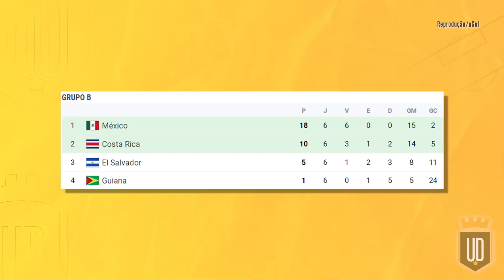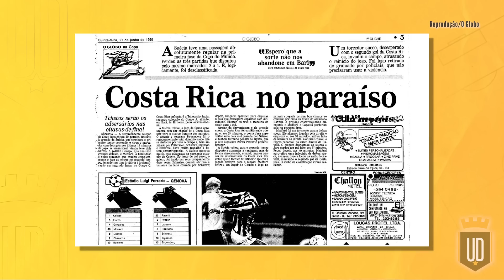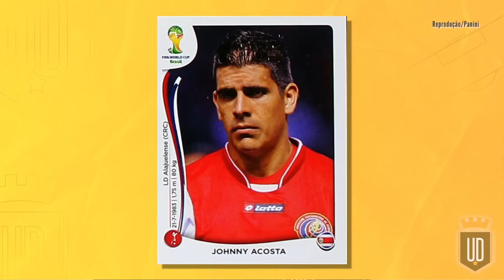Costa Rica 2014: Onde está o elenco da sensação da Copa no Brasil? | SELEÇÕES INESQUECÍVEIS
A Copa de 2014 foi marcada por grandes histórias e uma delas foi o da seleção da Costa Rica. Após cair no grupo da morte, ao lado de Inglaterra, Itália e Uruguai, todo mundo acreditava que seria o saco de pancadas do Mundial. Porém, a Costa Rica não só não perdeu nenhum jogo, como se classificou como líder da chave. E seguiu surpreendendo em campos brasileiros até cair nas quartas de final para a Holanda, nos pênaltis. Para celebrar uma das grandes zebras da história das Copas, contamos a história daquela seleção e o que aconteceu com os jogadores.

0:00 Intro
0:40 A Classificação
2:51 A Campanha
13:16 O Esquadrão
19:41 Além da Copa